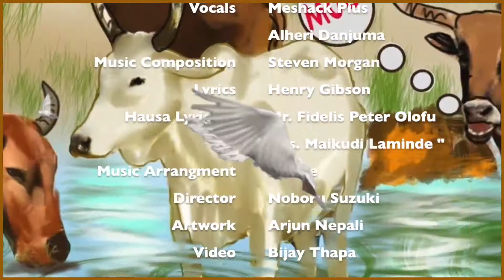Daddy's Ox Trot: Hausa Language Version Duet